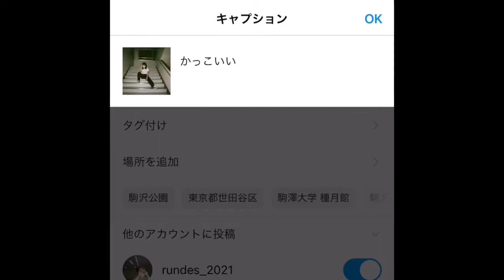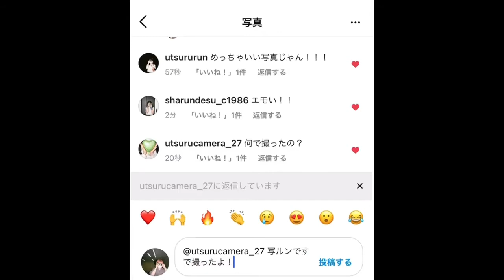勝手CMに初挑戦「写ルンです」（駒澤大学GMS学部高ゼミ2年生制作）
駒澤大学GMS学部高ゼミの2年生が、2021年前期のグループワークとして、2分以­内の勝手CMの制作に初挑戦しました！取材撮影のエピソードについては、こ­ちらのゼミ­ブログと合わせてご覧ください。